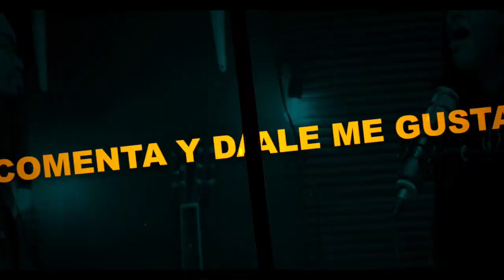TE QUIERO IMPRESIONAR || DETENTE Y ESCUCHA ESTAS PALABRAS A TRAVEZ DE LA MINISTRA MINERVA PALACIO